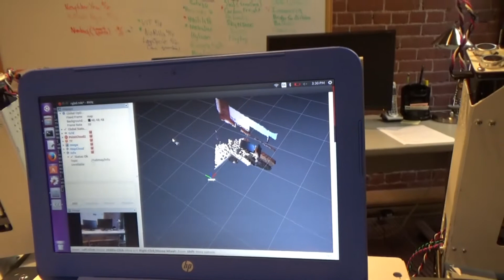The Robot, the ROS, and the SLAM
Watch a Choitek Mark II advanced educational humanoid robot go around a room with basic SLAM (Simultaneous Localization And Mapping) navigation! Powered by ROS (Robot Operating System).

Lead Contributor: Ian Holst